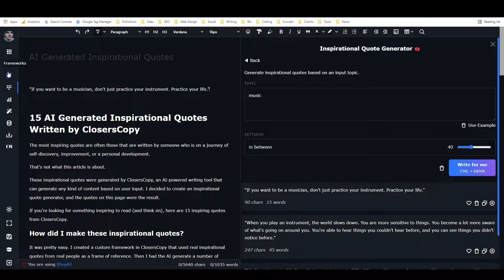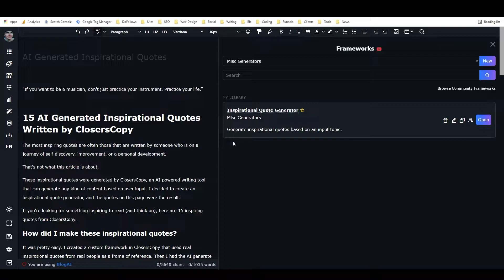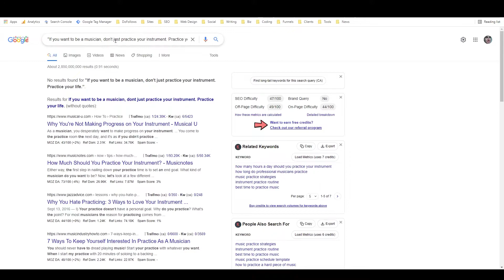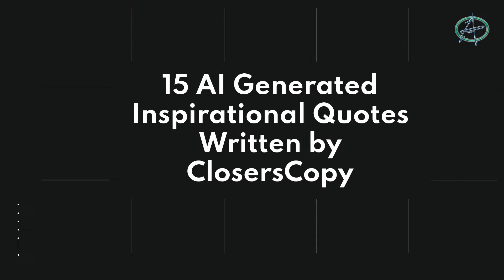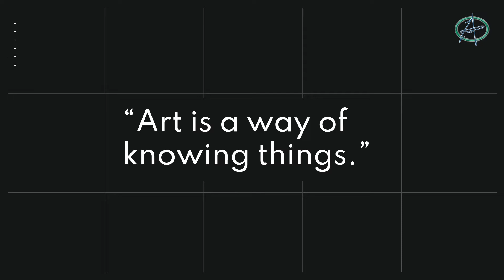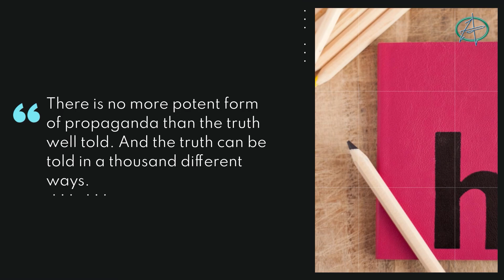15 AI Generated Inspirational Quotes Written by ClosersCopy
If you're looking for a powerful copywriting software that includes a long-form AI composer, check out ClosersCopy!

00:00 How the AI inspirational quote generator works
04:08 AI generated inspirational quotes slideshow starts

This video demonstrates how to create AI generated inspirational quotes using ClosersCopy AI copywriting software. This AI copywriting tool features a number of writing tools, including a custom framework builder that's worth the price on its own.

Use this ClosersCopy demo for inspiration, and then grab your ClosersCopy lifetime deal account today!